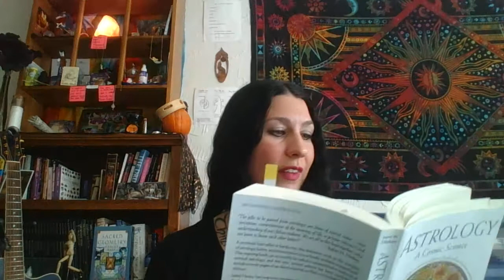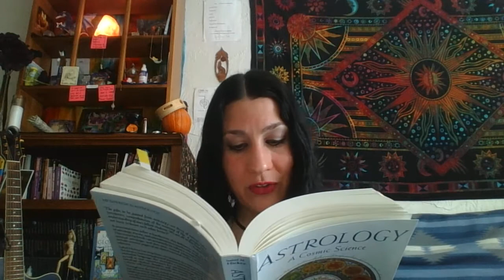The Moon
Hello all! This is a video all about the moon and our emotions. Join me as I take you through our moon sign in each of the twelve zodiac signs. I read straight from the book: "Astrology, a Cosmic Science" by Isabel M. Hickey.

I talk about the power of being more in tune with your moon cycle and the effects the eight different moon phases have on our emotional bodies.

To schedule a one-on-one session about the moon's placement in your Astrological Natal chart and how it affects our emotions and how it is directly connected with our subconscious-

Blessed Be~ and Aloha!

Morgana